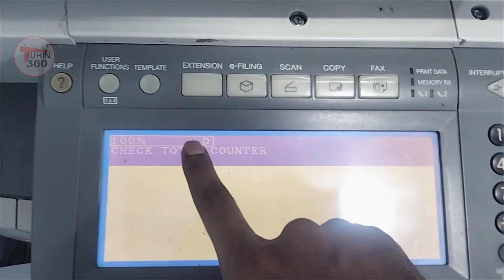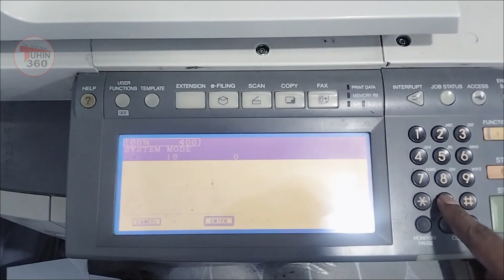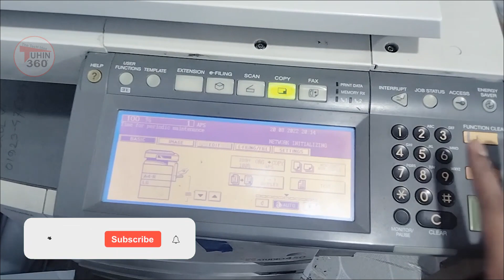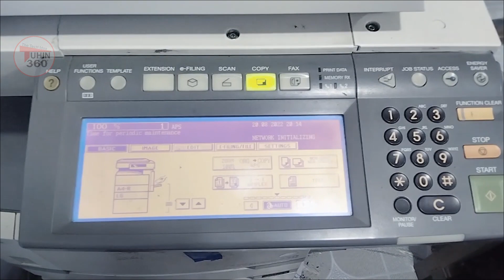c440 error code reset Tosiba estudio 450/ 452/ 282/ 355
Follow Step:
1. Press and Hold 0 + 8
2. Then Press 400 and start button press
3. Then type 0 and press enter
Then Restart the Machine ..